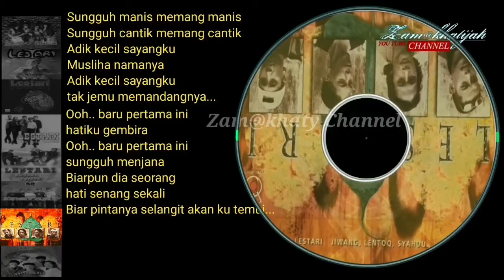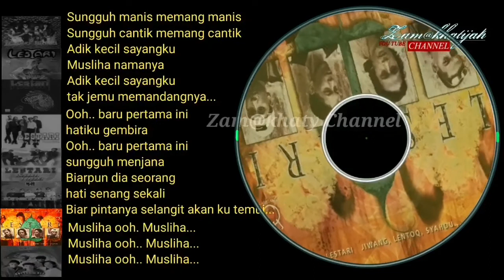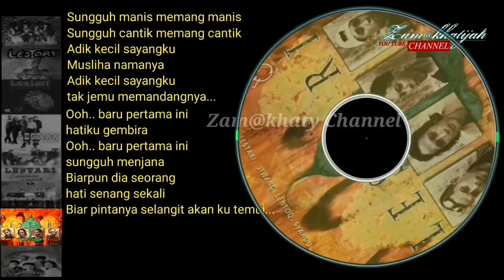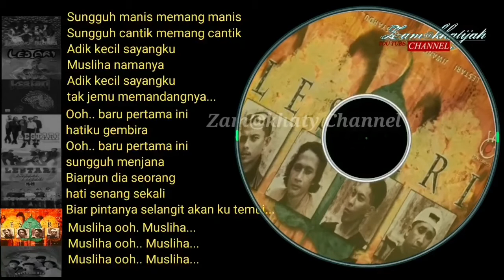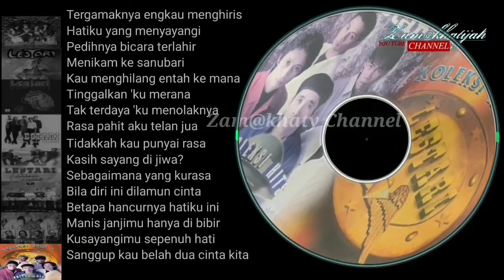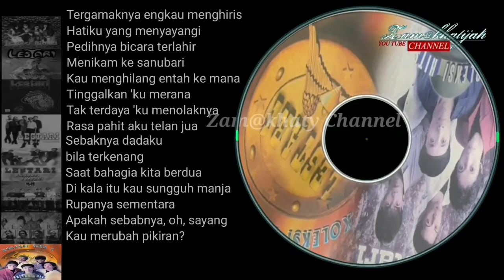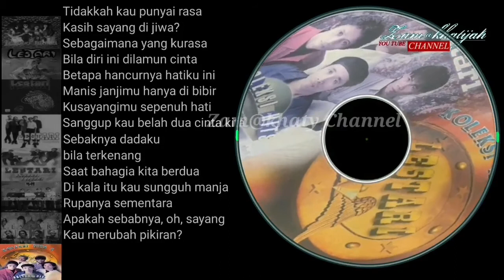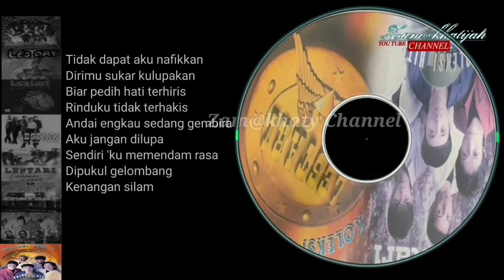Terbaik LESTARI 7&8(zam@khaty)